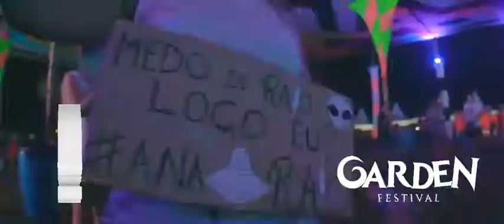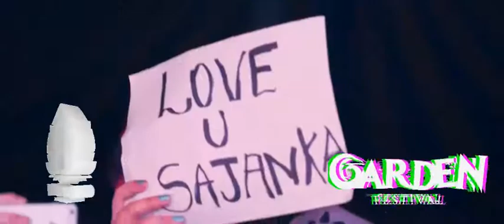Garden Festival Montage,FABLE,(TRANCE REMIX,THE MADSTER EDIT)....THE MADSTER.